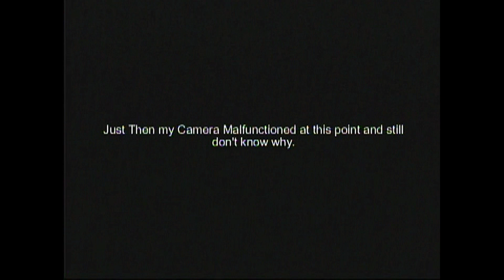DOE WALKING IN CAN DAN MAKE IT HAPPEN.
Dan has a doe walking in and the sun is going down fast.  Can he get it done before the light is gone.